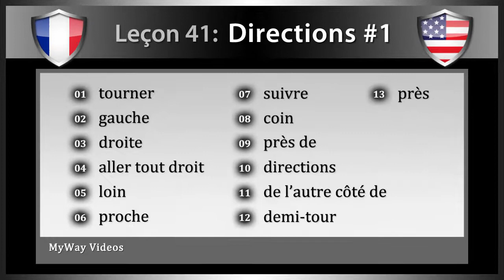Leçon 41: Directions #1 (Etudier Anglais)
Bienvenue sur les vidéos de MyWay.  Dans ce cours vidéo d'Anglais, vous apprendrez chaque jours des mots de vocabulaire Anglais avec langage phonétique sur le thème “Directions #1”.  Dans cette leçon, il y a 13 cartes de vocabulaire comprenant : tourner, gauche, droite, aller tout droit, loin, proche, suivre, coin, près de, directions, de l'autre côté de, demi-tour et près.

01. tourner  -  turn
02. gauche  -  left
03. droite  -  right
04. aller tout droit  -  go straight
05. loin  -  far
06. proche  -  close
07. suivre  -  follow
08. coin  -  corner
09. près de  -  next to
10. directions  -  directions
11. de l'autre côté de  -  across
12. demi-tour  -  u-turn
13. près  -  near

Merci de soutenir les vidéos de MyWay.  Nous sommes dédiés à vous fournir des vidéos de haute qualité et une excellente expérience en tant qu'utilisateur.  Nous espérons que vous aurez beaucoup de réussite dans l'apprentissage de l'Anglais.